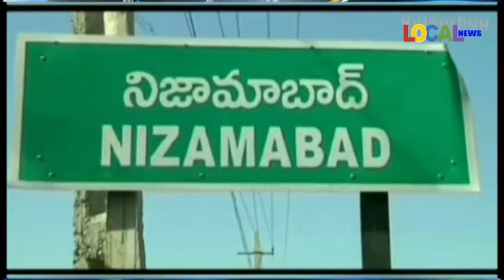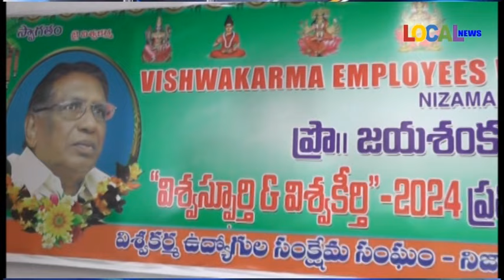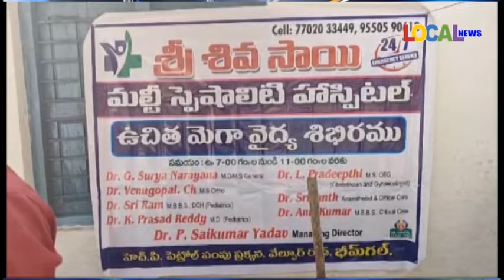03-11-2024 ll LOCAL NEWS-NIZAMABAD